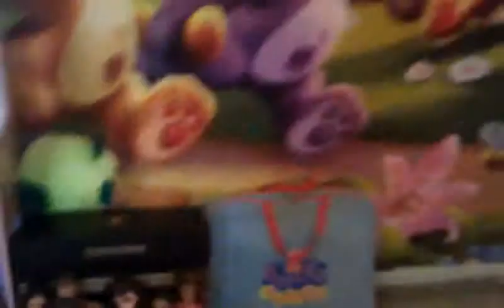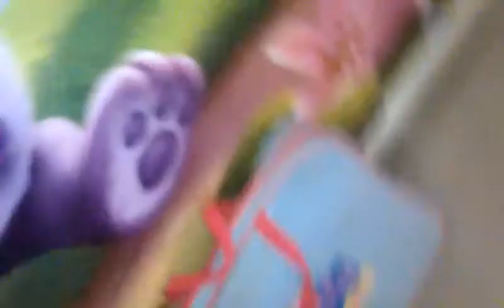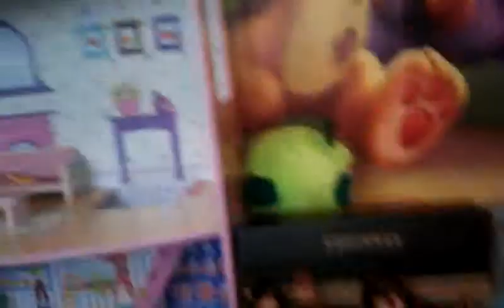The cashier show episode 1 part 3